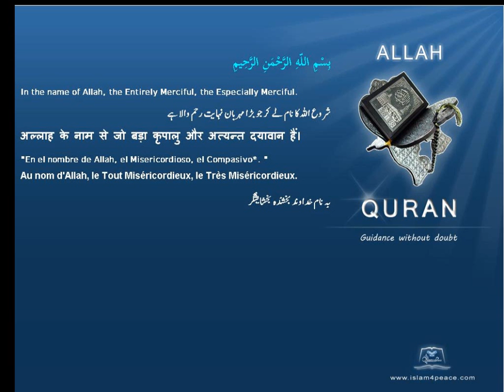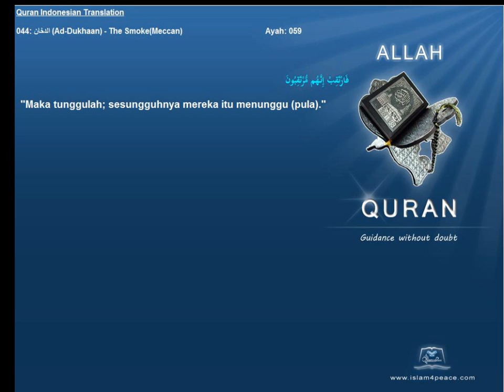Quran Indonesian Only 044 الدخان Ad Dukhaan The SmokeMeccan Islam4Peace com